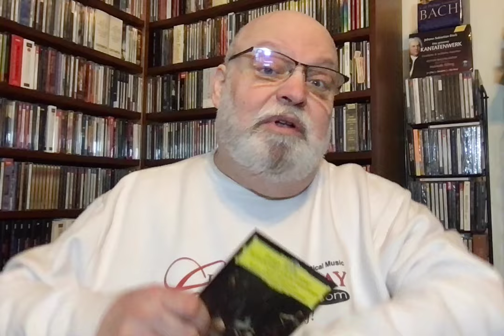Reference Recording: Dvořák's Cello Concerto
Dvořák: Cello Concerto. Mstislav Rostropovich (cello), Berlin Philharmonic, Herbert von Karajan (cond.) DG